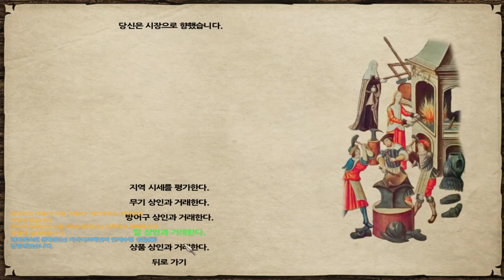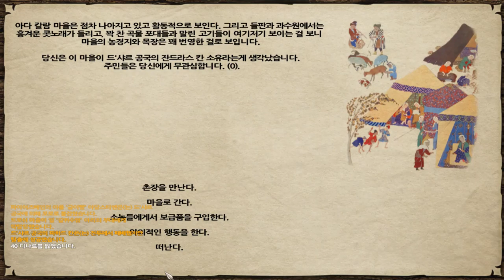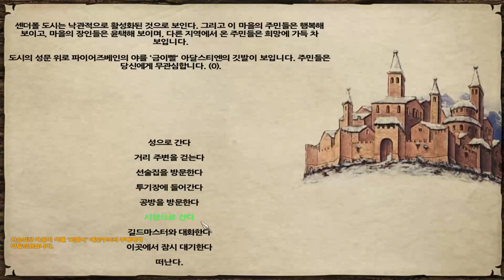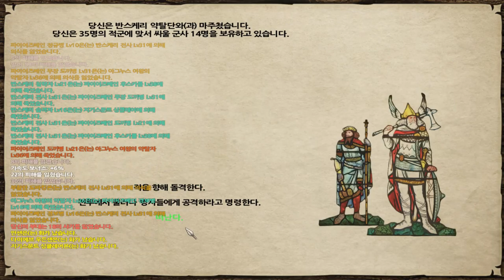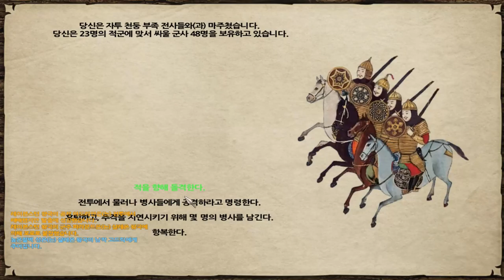13화 판타지모드 + 전쟁게임 최고난이도 대륙정복기 - 마운트 앤 블레이드 펜도르의 예언